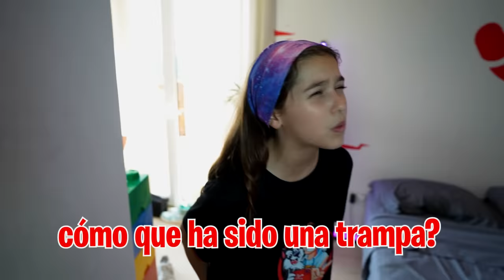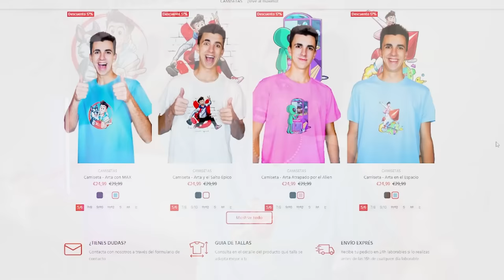MI HERMANA SE RIE DE MI HIJA POR NO MAQUILLARSE…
Mi hermana se quiere vengar de mi hija porque sospecha que se ha besado con su novio así que va a hacer algo que sabe que a mi hija le va a doler mucho.